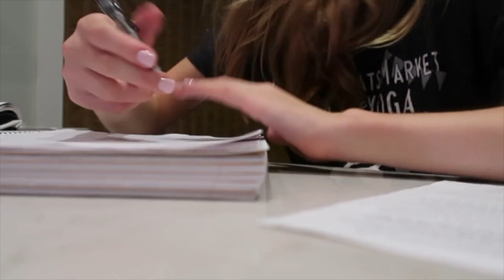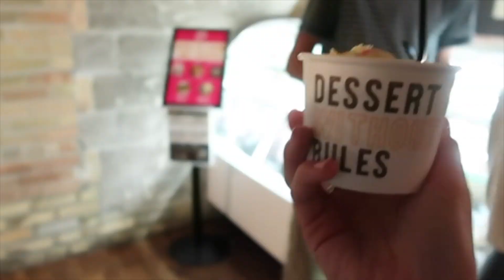Utah Vlog!! 4 days 1 vlog!!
I had such an amazing time in Utah! I hope you liked this vlog! I have a super busy October so I hope I see you soon but I'm not exactly sure when that will be! be nice to people! xoxo